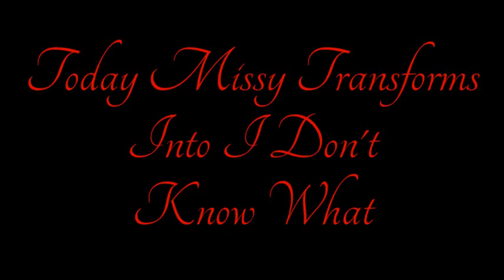All Grown Up Now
Missy started her first heat today and she is quite vocal. Anytime I talk to her she meows and starts backing up to the imaginary kitty in wait behind her. Kinda funny when you watch it.